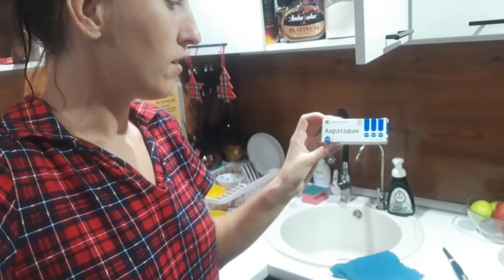Что они творят у мамы в доме \ Переезд на ЮГ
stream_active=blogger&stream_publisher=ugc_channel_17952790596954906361